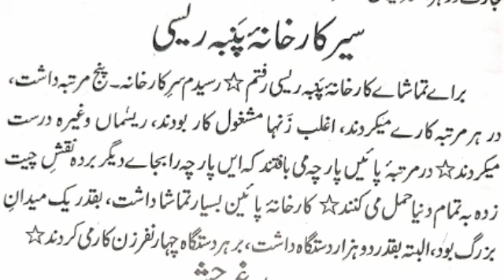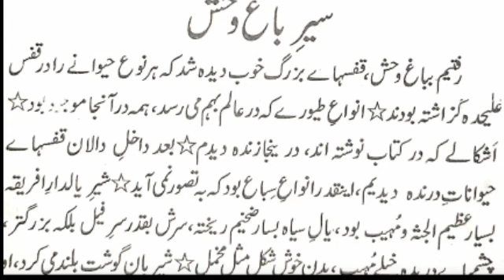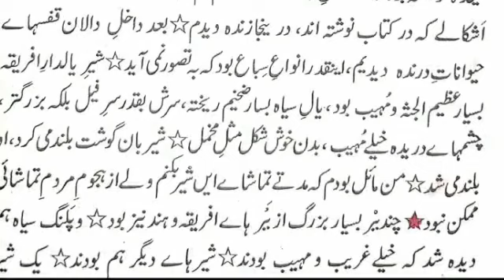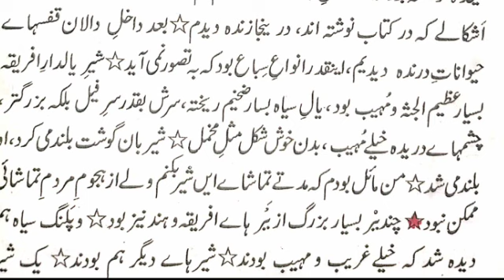farsi ki doosri page number 5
ye video molviyat ke 1st class ke liye hai

thenks for watching videos.